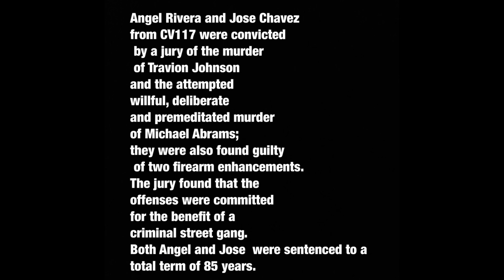Compton Varrio 117 Vs Carver Park Compton Crips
1. This video has no negative impact on the original works ( it would actually be positive for them ).
2. This video is also for teaching purposes
3. It is not transformative in nature.